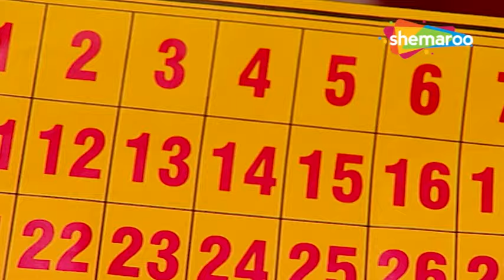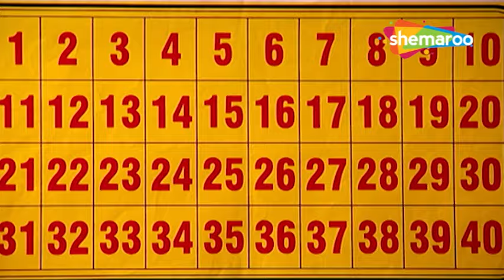Woh Rehne Waali Mehlon Ki | New Episode 449 | Shemaroo Umang | Hindi Drama Show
Show Name : Woh Rehne Waali Mehlon Ki (वो रहने वाली महलों की )
Director : Kaushik Ghatak, Ravi Raj, Sujeet Singh,
Written : Shashi Mittal, Sumeet Hukamchand Mittal
Cast : Reena Kapoor , Alok Nath , Lata Sabharwal , Arjun Punj
Language : Hindi
Theme : Drama

o Watch Shemaroo Umang on the networks:
 DD Free Dish :15
 Tata Play : 184
 Airtel Digital TV: 133
 d2h: 172
 Dish TV: 142
 GTPL: 18
 DEN: 117
 Hathway: 19
 NXT Digital: 181
 SITI CABLE: 118
 FASTWAY: 25
 Digiana: 133